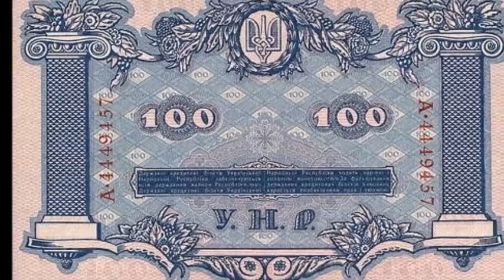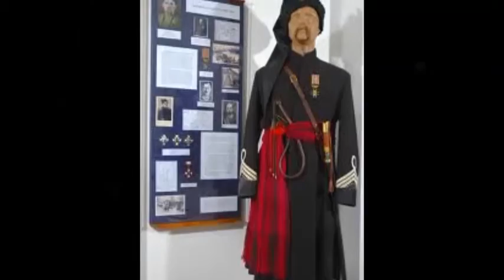Як упав же він з коня (1918, УНР) -- Ukrainian historic song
Як упав же він з коня. Пісня часів УНР (1918), на слова Павла Тичини, вояка армії УНР. Виконання: Тарас Компаніченко. Ukrainian historic song about fallen soldier of Ukrainian People´s Republic (UNR, 1918) that was brutally invaded by Soviet Russia led by Lenin. The song was written by Pavlo Tychyna, who served in army of Ukrainian People´s Republic (UNR) and witnessed the events. Performed by Taras Kompanichenko.

Lyrics in Ukrainian:

Як упав же він з коня
Та й на білий сніг:
Слава! Слава! — покотилось
Та й лягло до ніг.

Ще як руку притулив
К серцю к своєму,
Рад би ще він раз побачить
Отаку зиму.

Гей, рубали ворогів
Та по всіх фронтах!
З криком сів на груди ворон,
Чорний ворон-птах.

Вдарив революціонер —
Захитався світ!
Як вмирав у чистім полі —
Слав усім привіт.